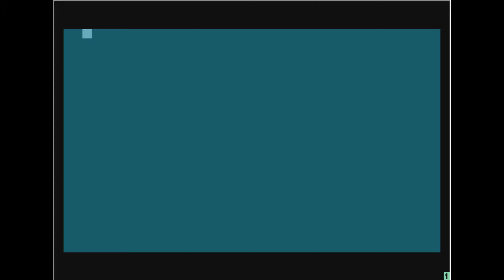Happy 2019! by Desire (atari 8 bit)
wydano 1 stycznia 2019r.
Emulator atari800WinPlus